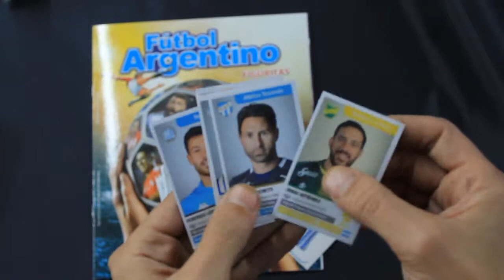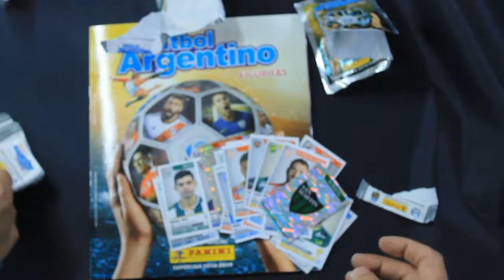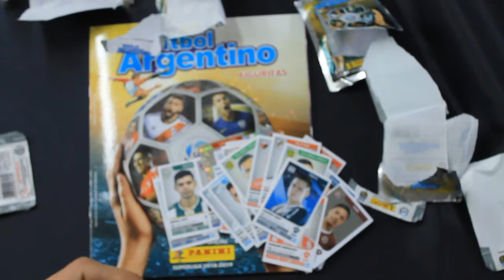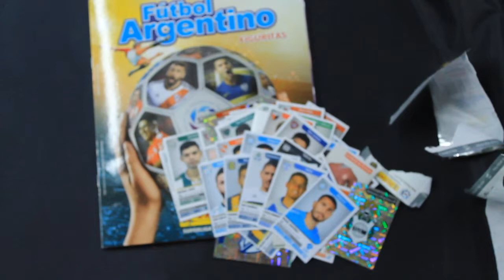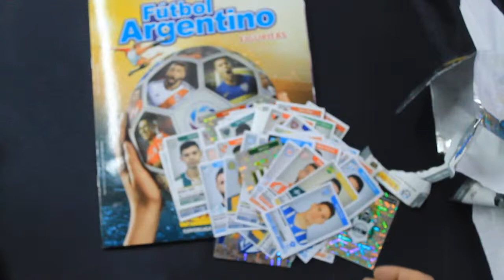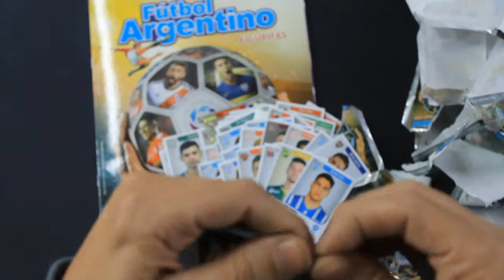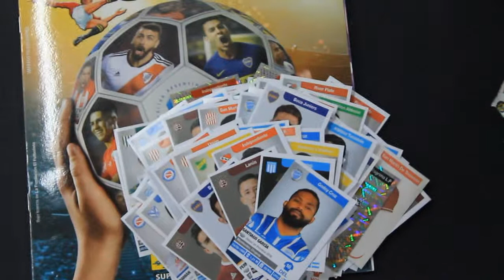Abriendo sobres de figuritas futbol argentino torneo 18 19 (Un poco fuera de Foco XD)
Abro 25 sobres del álbum torneo argentino 18/19
Se me salio un poco de foco, perdon!

Edicion panini!